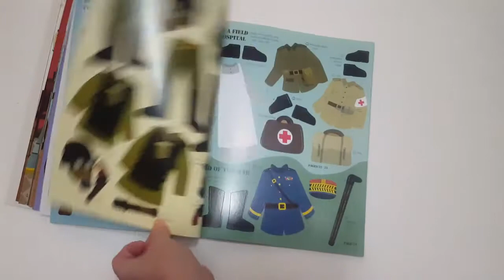USBORNE STICKER WORLD WARS